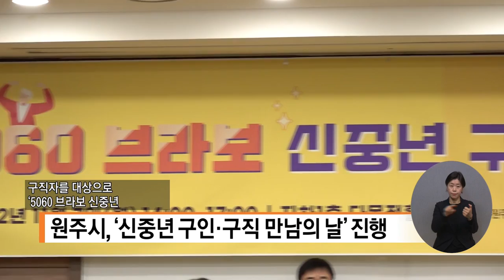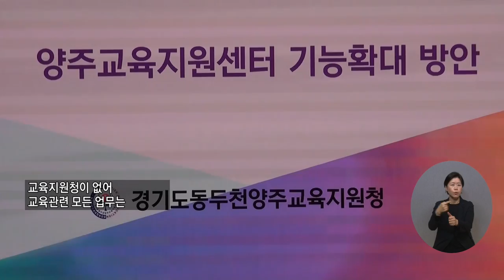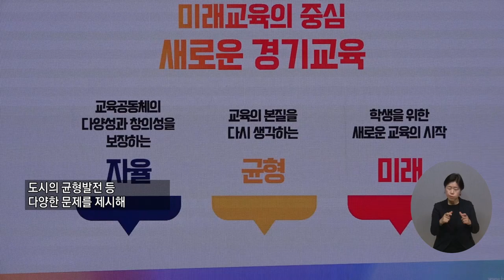20221117 복지TV 지역네트워크(만만한뉴스) 전체영상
20221117 복지TV 지역네트워크(만만한뉴스) 전체영상

지역단신_1) 원주시, '신중년 구인.구직 만남의 날' 진행_강원지사

지역주요_2) 양주시, 미래교육 발전을 위한 정책토론회_정운선 기자

지역주요3) 이웃돕기 기금조성, 체육대회 열려_김수경 기자